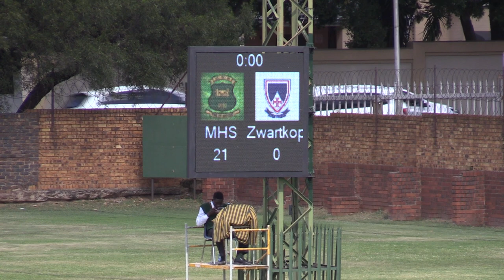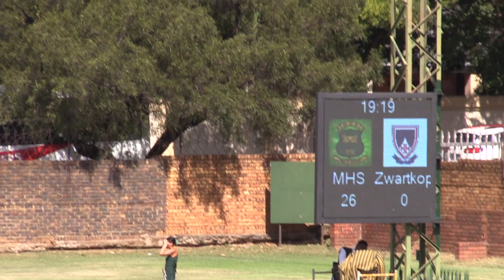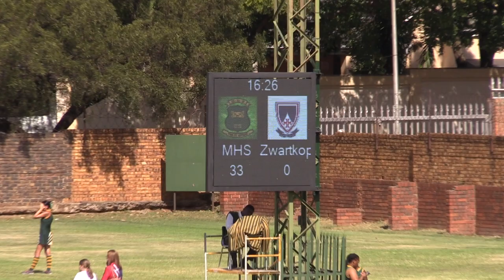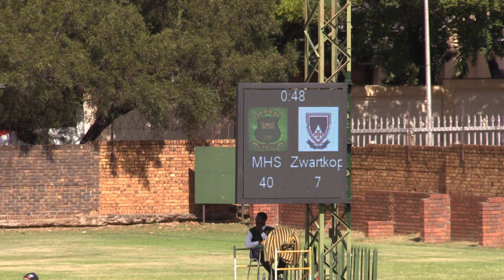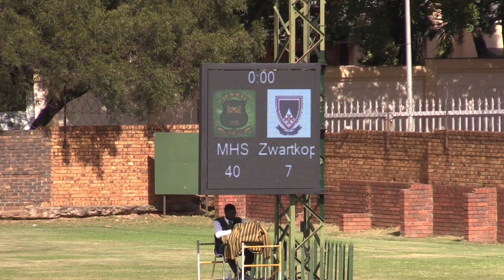HOËRSKOOL ZWARTKOP RUGBY 2023 - ZWARTKOP 14 A vs H/S MIDDELBURG